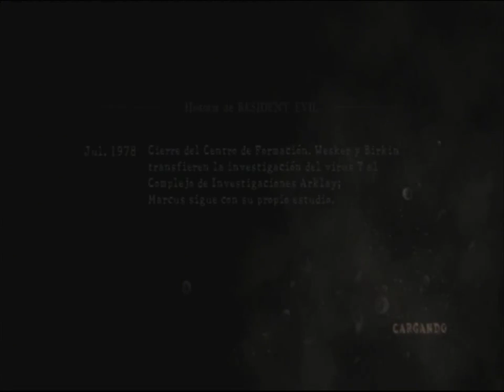EVIL DEAD CRIS VS edua47